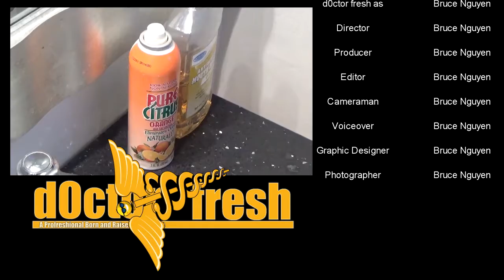d0ctor fresh is BACK! (New Intro, Outro, Logo, Channel Art, Icon, etc)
i failed, rip